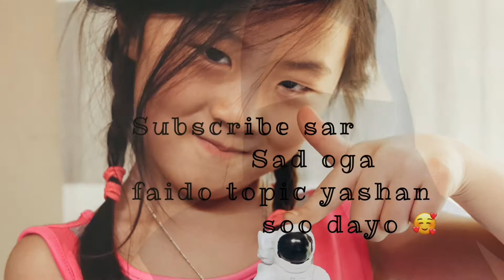Lack of sleep/ hurdada muhimadeda, and codsi dawo until end Garland🥰😥